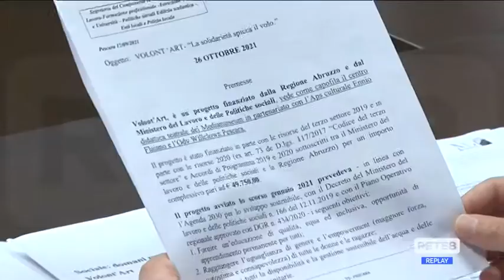Pescara - I risultati di Volont’Art